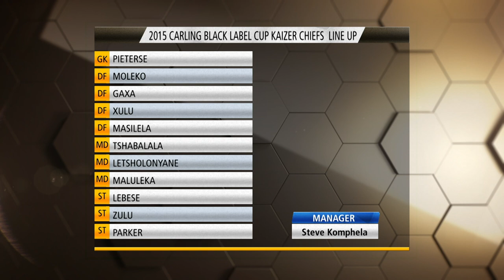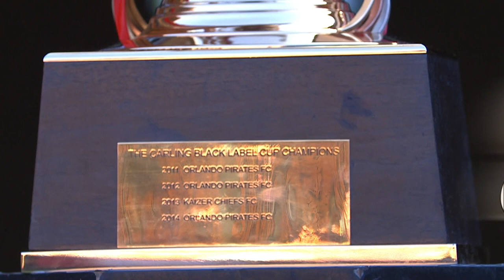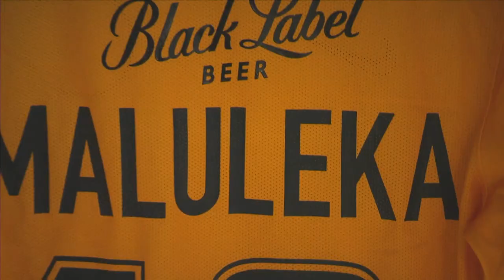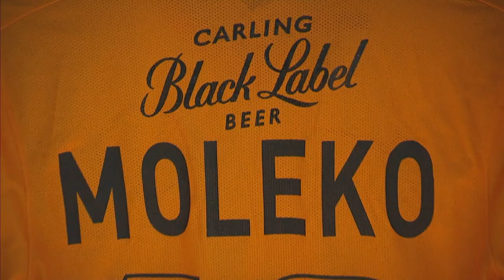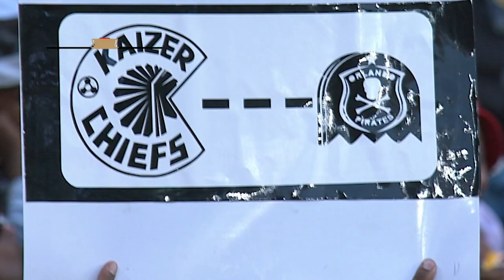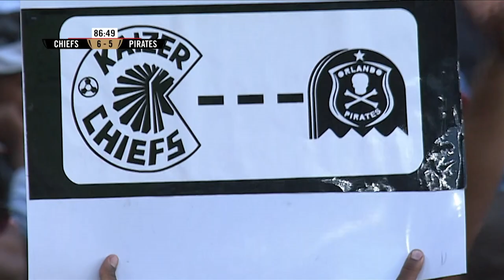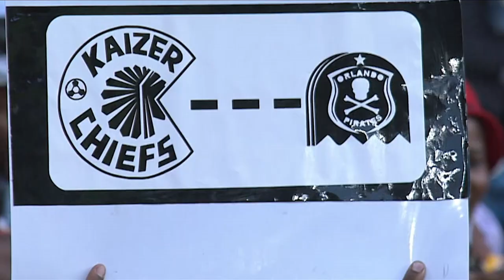The Carling Cup Of Ages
We’ve taken the greatest CarlingCup moments between Kaizer Chiefs and Orlando Pirates and created a new, never-before-seen, 90-min match where anything can happen! Witness every ultimate ChampionMoment in The Greatest Game Ever Replayed – The CarlingCupOfAges